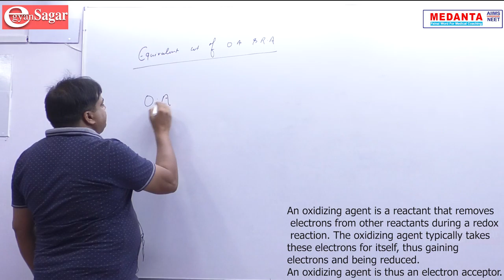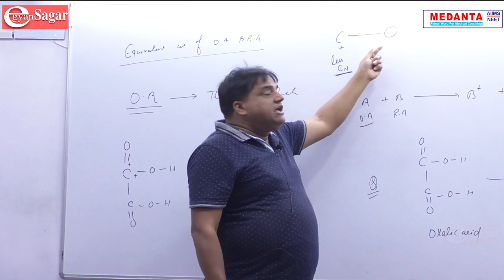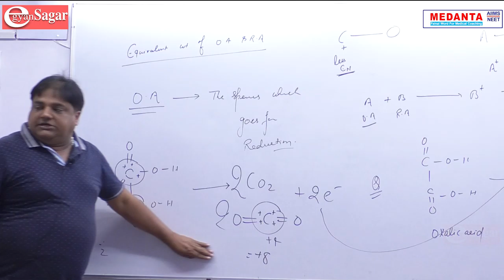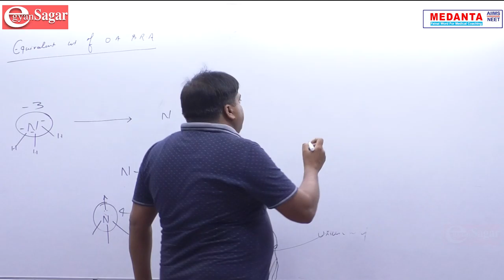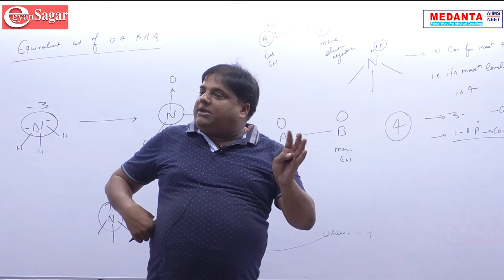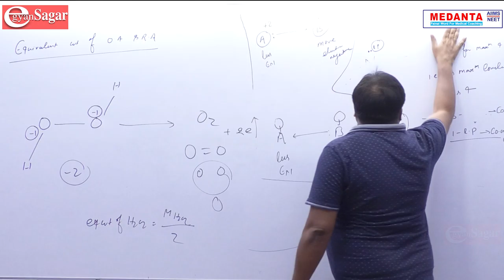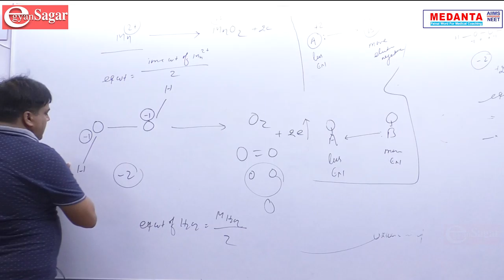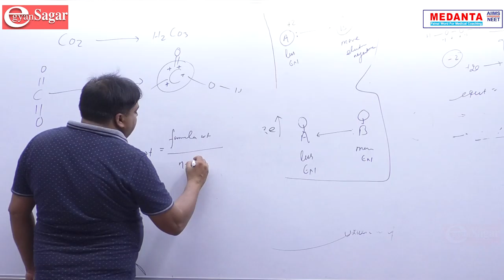Medanta Medical Coaching Institute/ Equivalent weight/ NEET Online Classes / Beet Medical Coaching